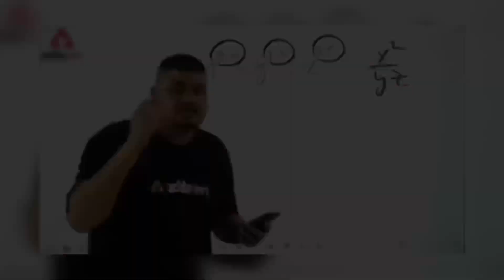ACTION REELS SHOOT || BEHIND THE SCENE VLOG || VLOG 2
Hey guys ye BTS VLOG hai jo humne Instagram pe
recent reels daali hai, toh jao abhi tak video nahi dekha hai toh ye link pe tap karo or dekho

 lots of❤️